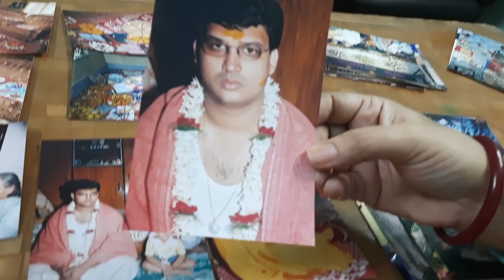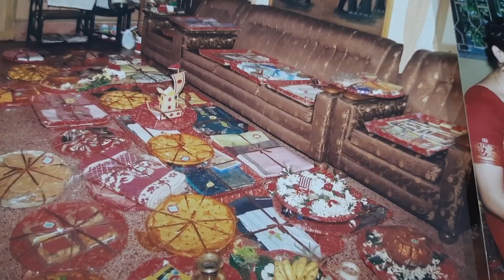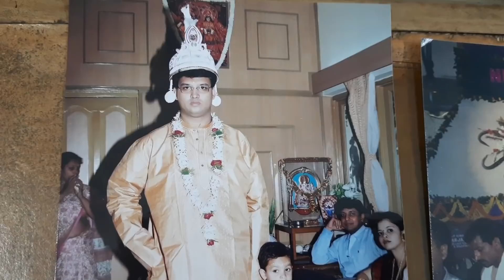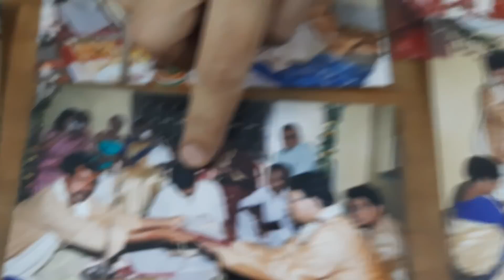Bengali Wedding –Bengali Weds Non Bengali | Vlog # 2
Om Sai Ram !